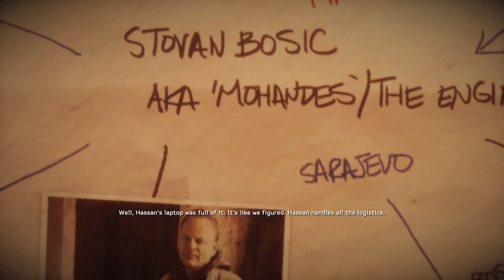The Ultimate Guide to Medal of Honor™ Warfighter PC Gameplay Walkthrough #06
Join us for a thrilling PC gameplay walkthrough of Medal of Honor™ Warfighter! Immerse yourself in this epic gaming experience as we explore this action-packed adventure game on PC.

With stunning graphics and intense gameplay, this is a must-see for any gaming enthusiast. Don't miss out on our walkthrough of Medal of Honor™ Warfighter on PC!